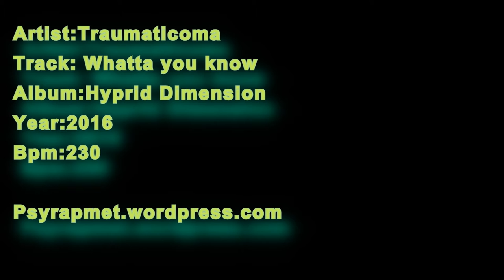Traumaticoma - Whatta you know 230bpm